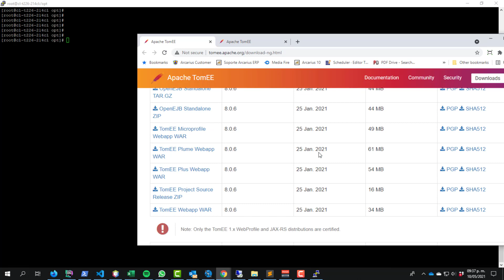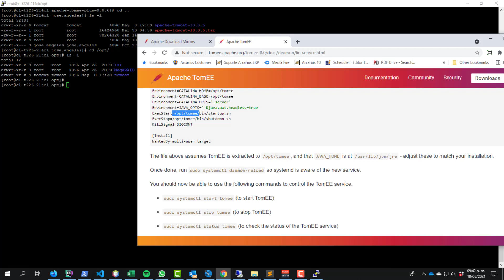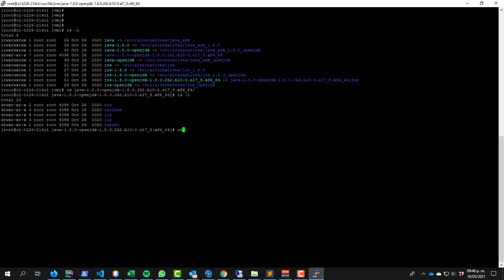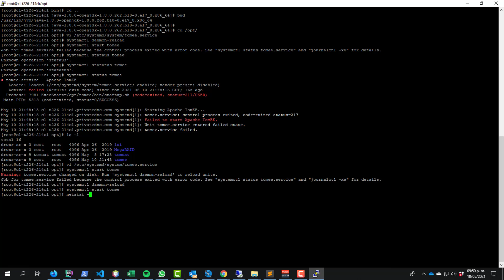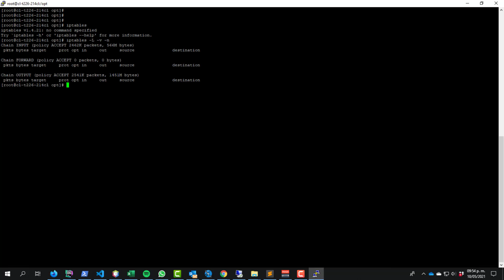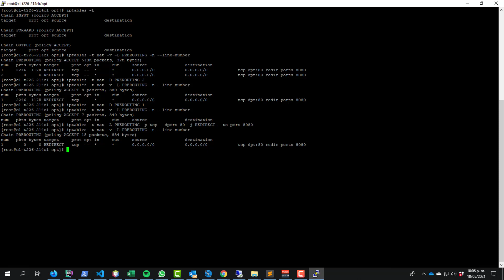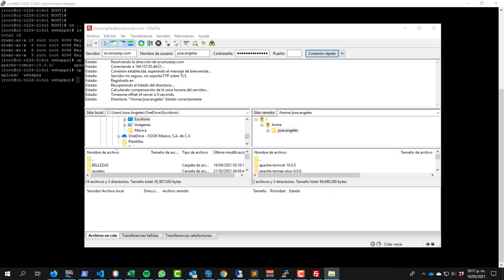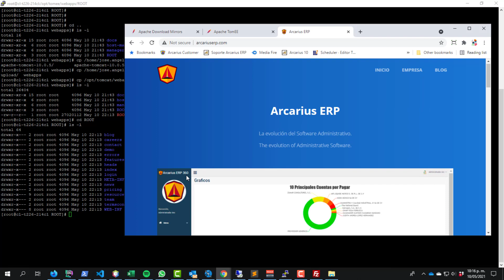Instalacion TomEE en Linux CentOS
Comparto mi experiencia en la instalación de un servicio Apache TomEE en un sistema Linux distribución CentOS.

-- Listamos las reglas existentes
iptables -t nat -v -L PREROUTING -n --line-number

-- Borramos regla por numero de renlgon
iptables -t nat -D PREROUTING {numero de renglon}

-- Agregamos la regla de redireccionamiento
iptables -t nat -A PREROUTING -p tcp --dport 80 -j REDIRECT --to-port 8080

-- Algunos comandos Linux
pwd. Este comando imprime la ubicación de tu directorio de trabajo actual.
ls. listado de archivos y carpesta.
cd. cambiar de directorio o carpeta.
cp. comando para hacer copia.
mkdir. creamos un directorio o carpeta.
rm. remover archivos y carpetas.